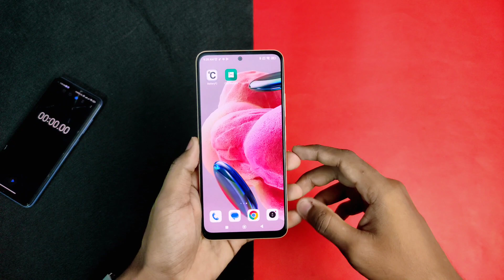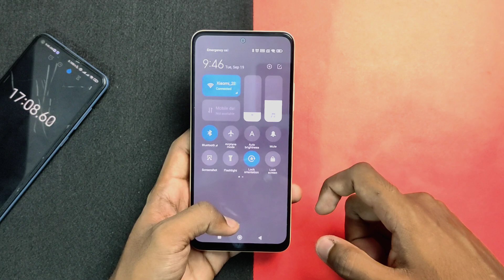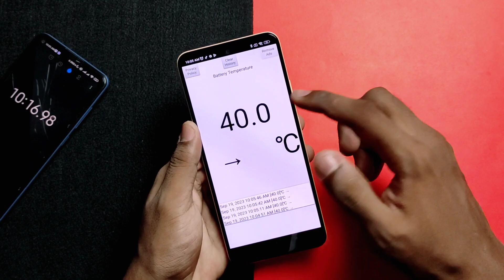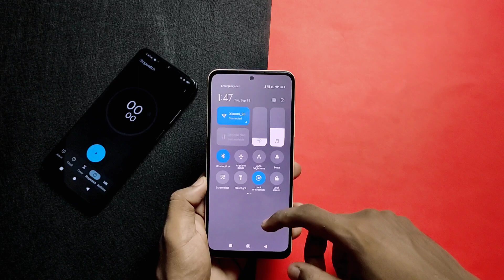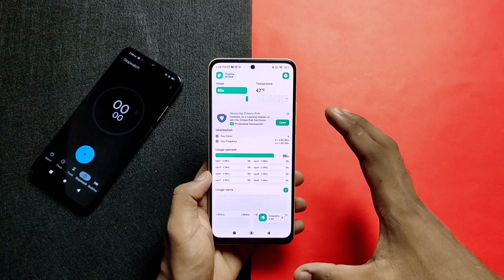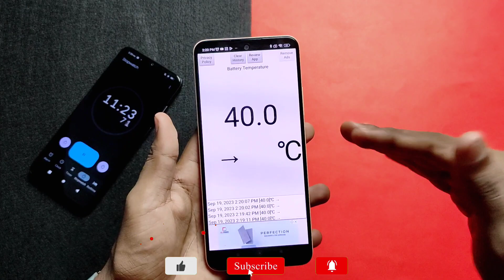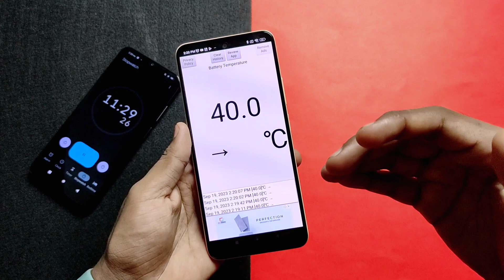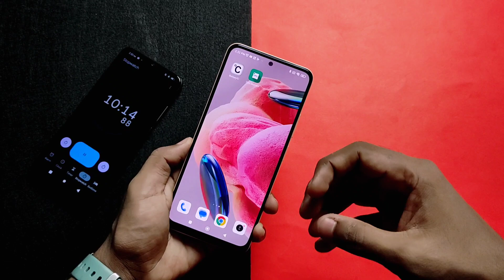গেমিং কি ভালো? Redmi note 12 | Redmi note 12 gaming test | redmi note 12 battery test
‌shop name : মদিনা টেলিকম
ঠিকানা : জামগড়া ফ্যান্টাসি কিংডম নাজমুল প্লাজা আশুলিয়া সাভার ঢাকা

#অনলাইনে যে কোন মোবাইল কিনতে আমাদের সাথে যোগাযোগ করুন

যেকোনো বিজ্ঞাপনের জন্য যোগাযোগ করতে পারেন নিচের মেইলে